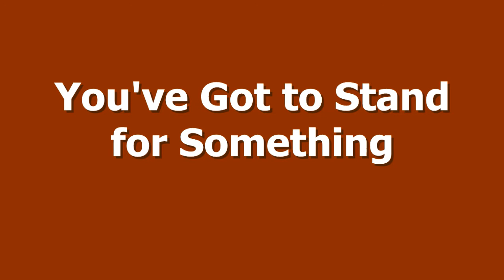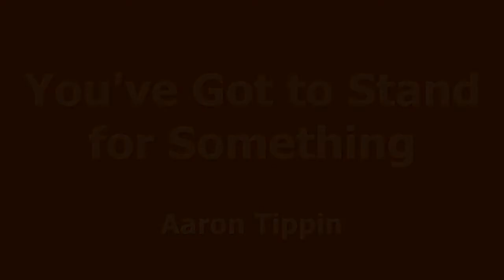You've Got to Stand for Something - Aaron Tippin